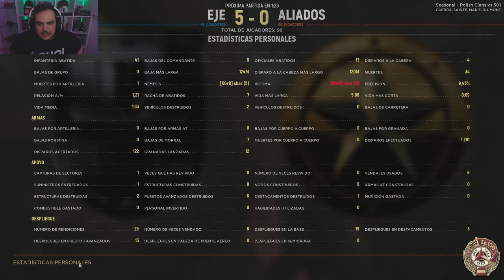HELL LET LOOSE | 501+129 vs POLISH CLANS | Fall Seasonal | Competitivo